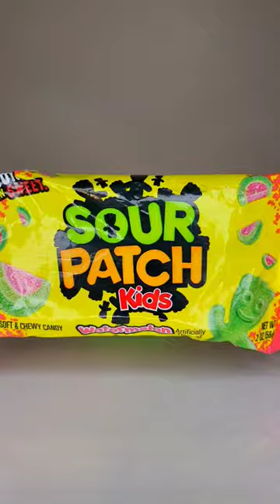🍉Sour Melon Blast - in stock at polarslimes.com (link in bio)